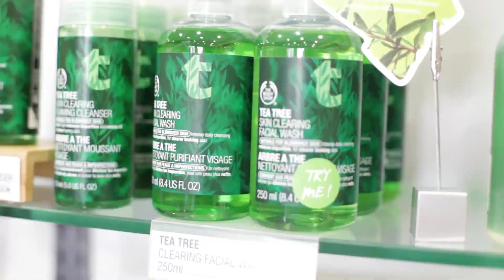The Body Shop Makeup Looks: Poppy Pink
Η The Body Shop προτείνει Poppy Pink Makeup Look για την άνοιξη του 2014. Ροζ πινελιές σε πρόσωπο και μαλλιά (ιδανικό για ανοιχτό προς μέτριο τόνο επιδερμίδας)